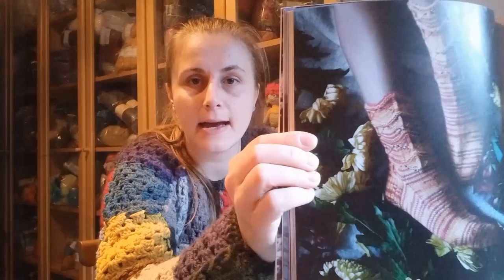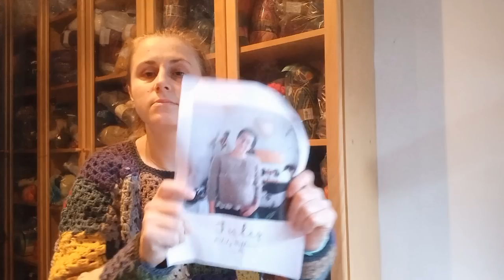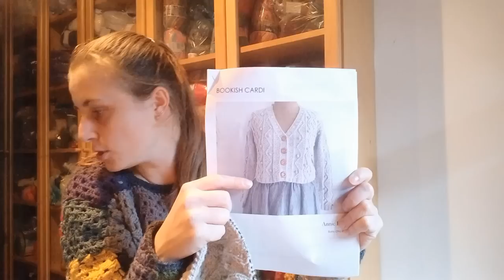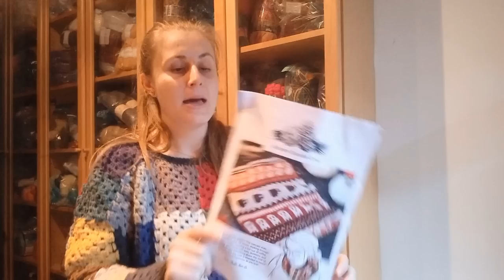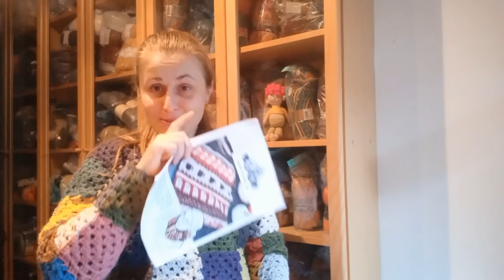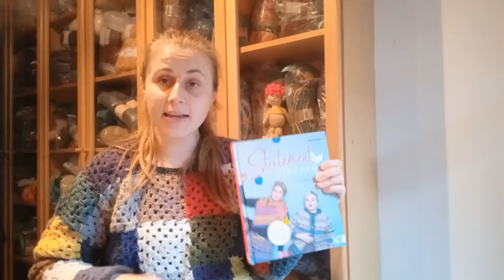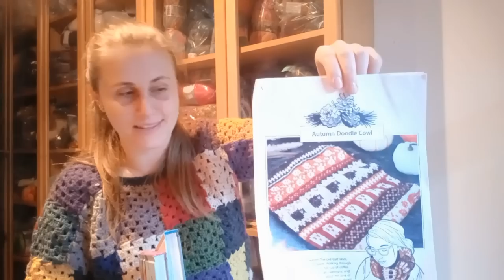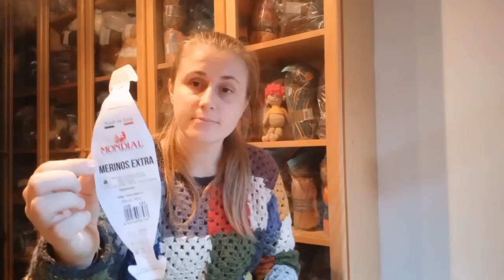Frau Wolle - Die Siebenundzwanzigste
*Dauerwerbesendung*

Zu müde zum Stricken..

Heutige Projekte:
- Fertiges Sockenpaar Nr. 1 + 2 + 3
- Und nochmals Socken...

Bücher:
- 'Statement stricken' von Anna Bauer
- 'Stricken mit Farbe und Phantasie' von Anna Bauer
- 'Finnische Socken stricken' von Niina Laitinen